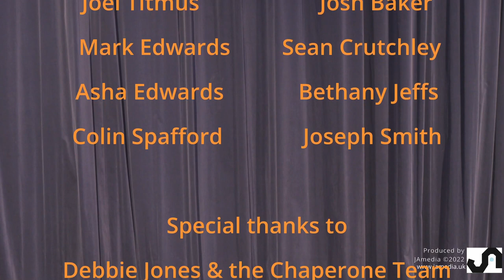Snow White Act2 By Tamworth Pantomime Company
Tamworth Pantomine  Company  at Tamworth Assembly Rooms April 2022

Terry  Batham    : The Evil Magician
Suze Jacques    : Queen Dragonella
Olivia-Joy Shepherd  : Prince Michael
Alex Farrel           : Nurse Nelly
Monique Hopkin :  Snow White
Sam Beech  Muddles

The Dwarfs
Marcello Pupino  :  Prof
Laura Brown         : Plonky
Mathan Watkins   : Cranky
Jack Ryan             : Giggly
Leah Wilde &  Lewis Hately   : Dozey
Chloe Hourihan & Daniel Smith  : Flakey
Charlotte Brownlee & Livi Wykes : Kevin

Dance Team                               The Ensemble
Hidi Barthram                              Mollie Hastilow
Elsie Barthram                             Zoe Jones
Mia Day                                         Amilia Wilson
Teigan Riley
Emily Rose

Crew and Creatives
Written and Directed by Sam Beech
Produced by  Alex Farrel

Dwarf legs created by Anna Wykes & Olivia-Joy Shepherd
Choreographed by Olivia-Joy Shepherd
Wardrobe by  Anna Wykes
Sound Opperator James Boyles

Stage crew
Joel Titmus           Josh Baker
Mark Edwards       Sean Crutchley
Asha Edwards       Bethany Jeffs
Colin Spafford       Joseph Smith

Debbie Jones & the Chaperone Team
The Dance Factory team

Also
Andy, Denny, Jem, Matt, Adey, and the team at Tamworth Assembly Rooms